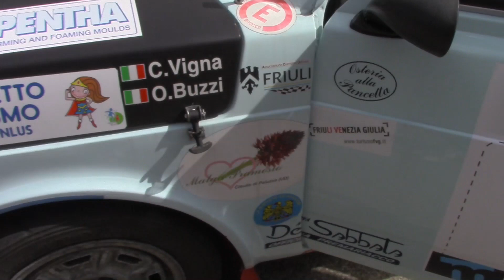RALLY VALLATE ARETINE 2019 VIGNA BUZZI FIAT 127